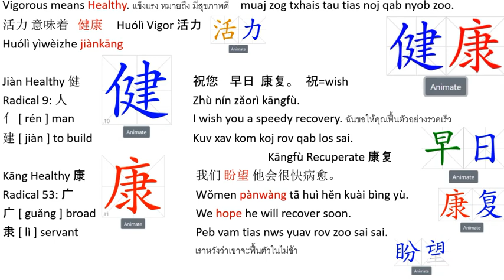Vigorous means Healthy Learning Center: